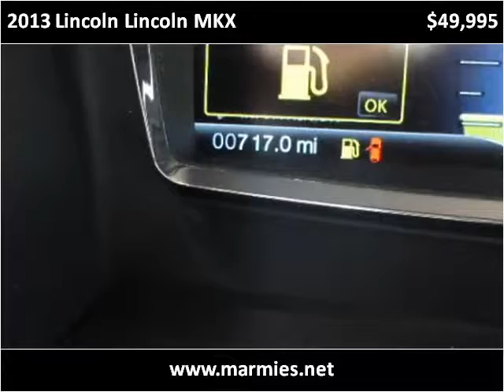2013 Lincoln Lincoln MKX New Cars Great Bend KS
This 2013 Lincoln Lincoln MKX is available from Marmies.